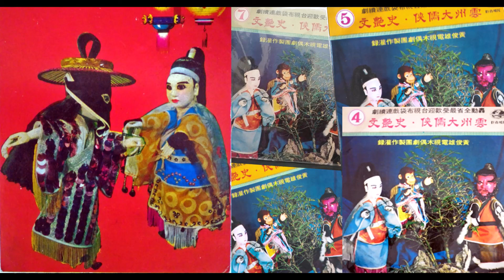雲州大儒俠史艷文 3 (59年黃俊雄電視布袋戲原版錄音檔)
民國59年風靡全台的黃俊雄電視布袋戲雲州大儒俠，是台灣人的共同回憶。當初錄製時是黃俊雄大師先在家錄好音，再到台視攝影棚拍攝演出，但錄影帶因重覆使用，未能留存。所幸錄音檔在布袋戲瞬間走紅之後，由當時專門出版布袋戲插曲的巨世唱片出版而得以留存，當時一共出版台視雲州大儒俠連續劇第8到第32集，共分7集25張唱片。除了熟知的史艶文，劉萱姑，劉三，怪老子，孝女，藏鏡人外，早期一些令人懷念的角色如蓮花女王，黑雲，大飛龍，大流星，小流星，憨人其中，魔簫，鬼簫，巨人阿力耳，靈猴阿仙，阿佛，白金剛，甚至真假仙都在這些唱片出場了。